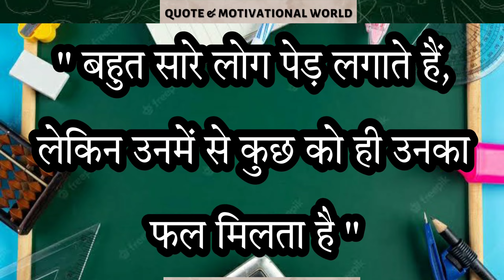राष्ट्रीय शिक्षा दिवस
National Education Day of India marks the birth anniversary of the first Education Minister of the country. National Education Day is an annual event and it is celebrated on 11 November every year. The day aims to celebrate the life and achievements of Maulana Abul Kalam Azad, the first education minister of India